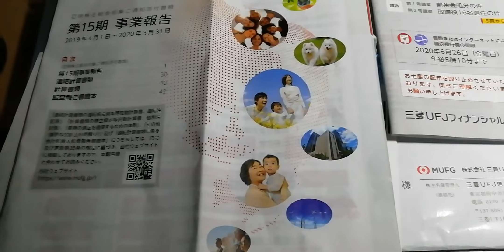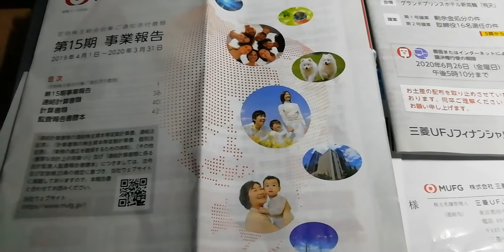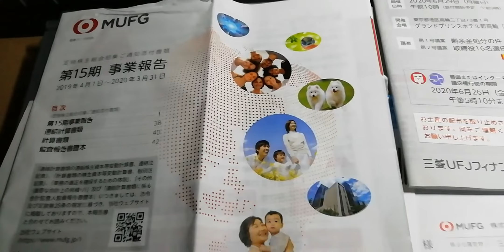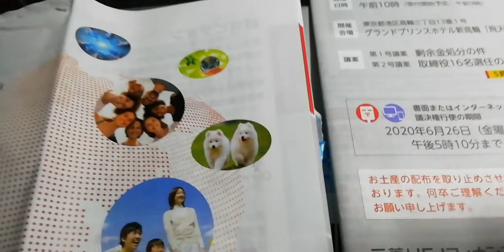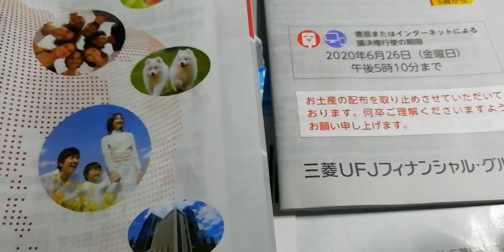【株】【銀行】三菱フィナンシャルグループ(三菱東京UFJ銀行)の株主。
【bitbank】【暗号資産】 チャートの見方②テクニカルと実践。トレード感を解説。
【暗号資産】bitbankの使い方①ログインとチャートの見方。トレード感について。

【結婚】【婚活】婚活系YoutuberTakuは結婚します。今までの出会いについて。婚活あるあるネタ。stayhome。自宅にいよ。

ステイホーム/stayhome/投資家Taku/婚活系ユーチューバー/神奈川No1投資系ユーチューバー神奈川No1投資系Youtuber/投資家Taku,修士(医科学)医学部大学院卒